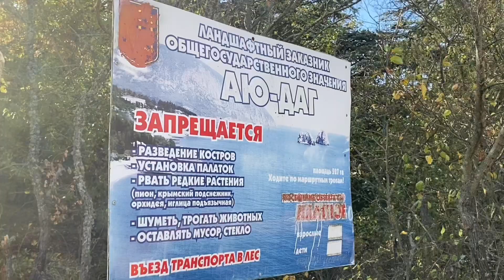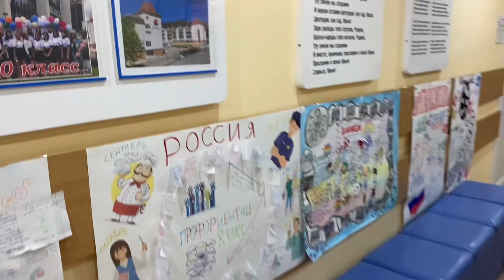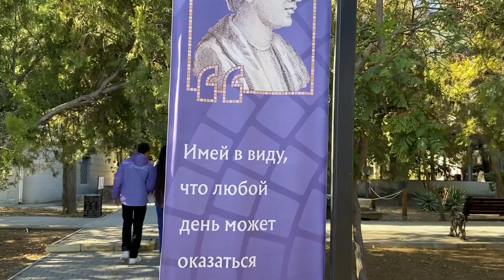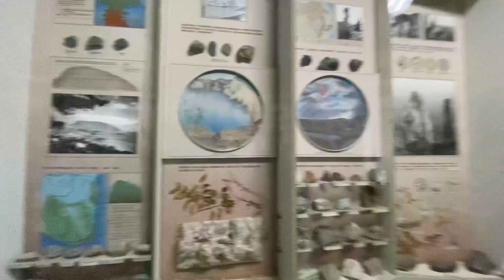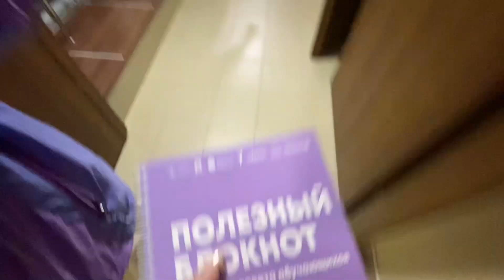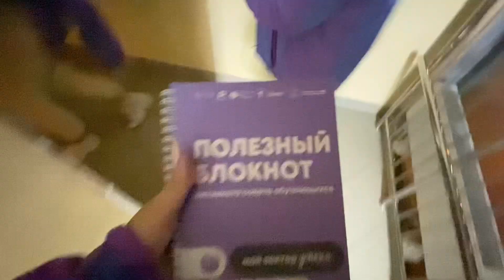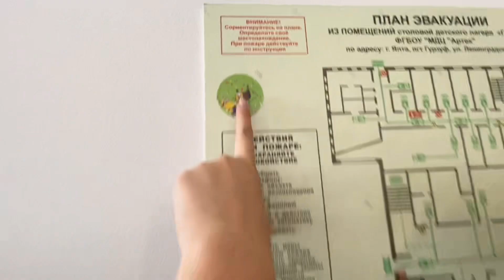VLOG Артек/Херсонес/Аю-Даг/Встреча перед расставанием